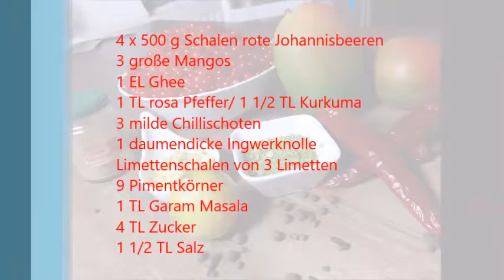Johannisbeerchutney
Chutneys ergänzen mit ihren 6 Geschmacksrichtungen jede ayurvedische Mahlzeit